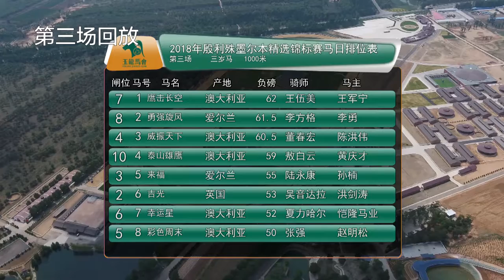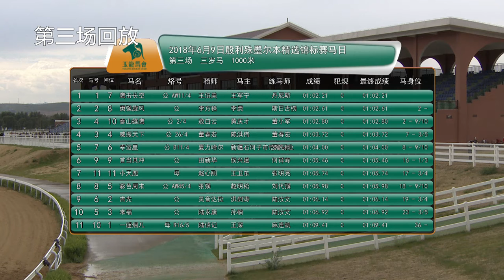20180609 3YO 1000m (Race 3) 玉龙国际赛马公开赛D4 第3场 三岁马_1000米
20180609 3YO 1000m (Race 3) 玉龙国际赛马公开赛D4 第3场 三岁马_1000米

June 9th, 2018 | Yulong Racecourse, 1000m, Sand, 3YO | Purse: 50,000 RMB

Winner: Eagles Cleaved Sky (AUS) 鹰击长空, brown, colt, 3YO, by Purrealist (AUS), from Shaolin Belle (AUS)